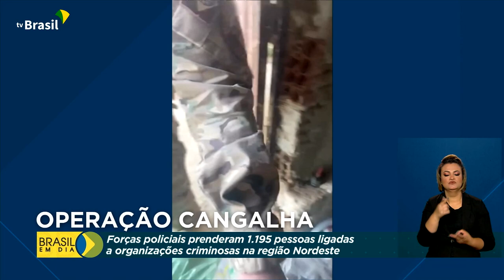Segurança | Operação Cangalha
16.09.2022 - Quase 1200 integrantes de organizações criminosas foram presos durante a Operação Cangalha, coordenada pelo Ministério da Justiça e Segurança Pública.